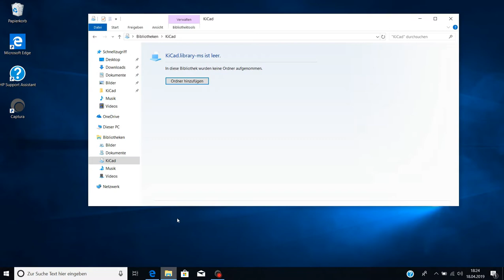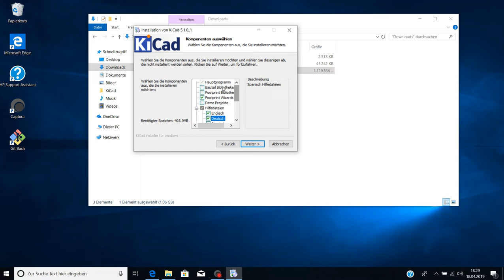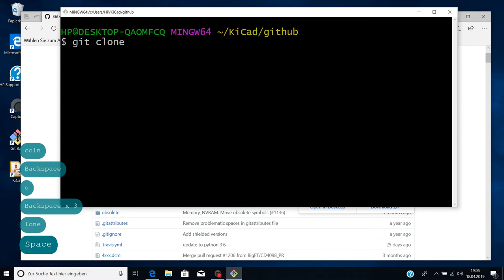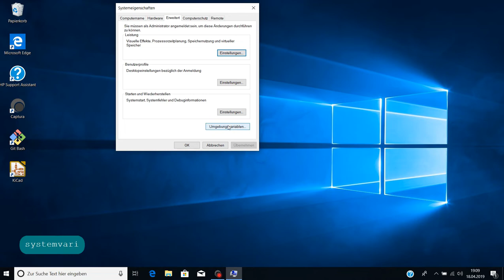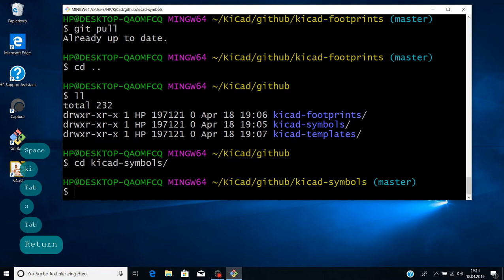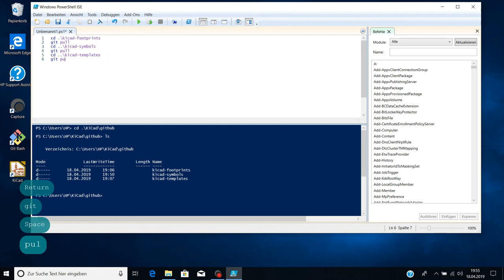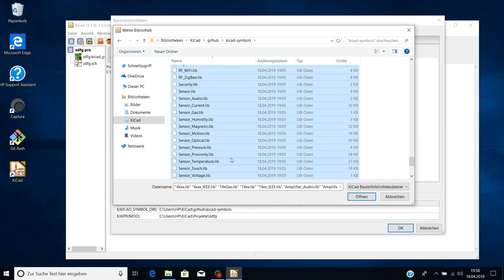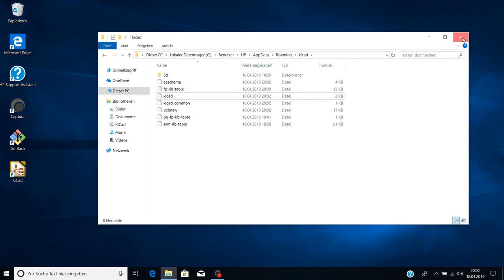KiCad 5.1.0 alternative Erstinstallation Teil 1-1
Alternative Installation von Kicad mit direkter github Unterstützung und immer aktuellen Bibliotheken-
Wichtig:  Video bis zum Ende ansehen!!!